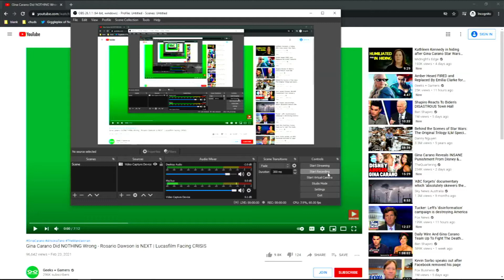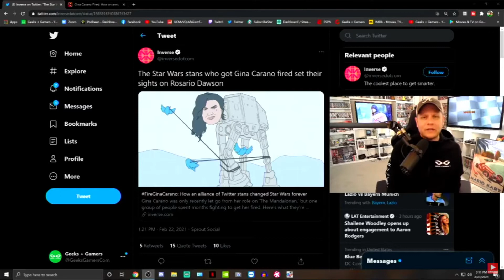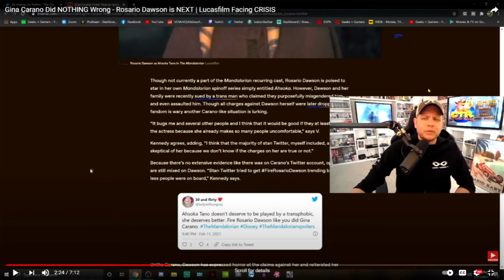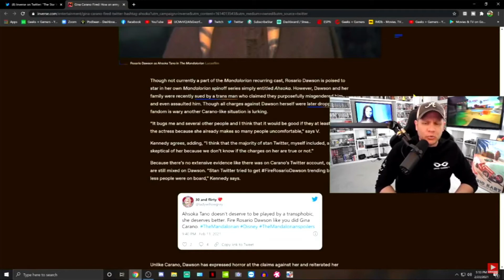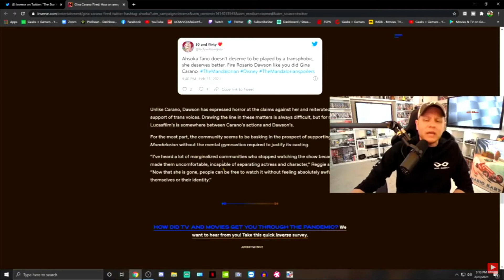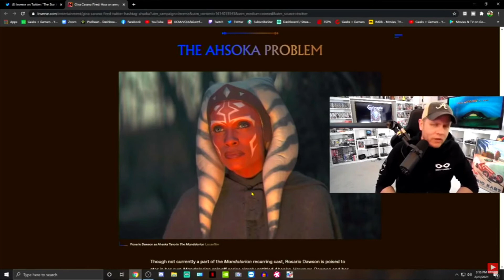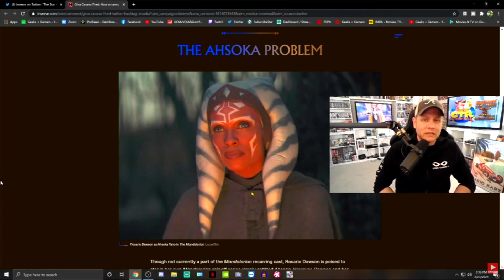G&G Thinks One Tweet is Cancel Culture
cause as we all know one tweet with zero reach means the entirety of twitter is up in arms